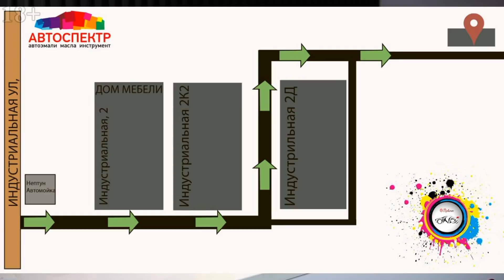Чем лучше обработать днище и арки авто АРМАДА рулит